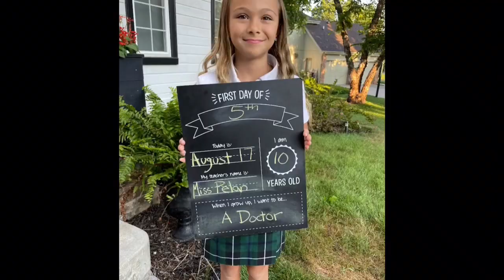Iliana’s 11th Birthday 12-28-22